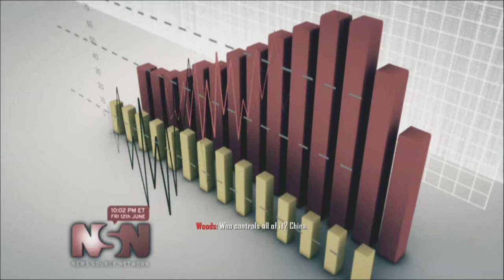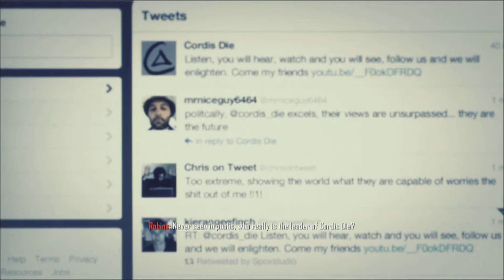Black Ops 2 Gameplay Walkthrough - Campaign Mission 3 Celerium Part 1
Hey What's Up Guys RaiderJo Here Bringing You Some More Black Ops 2 Gameplay I'll Have More Videos Up When Im Done Editing